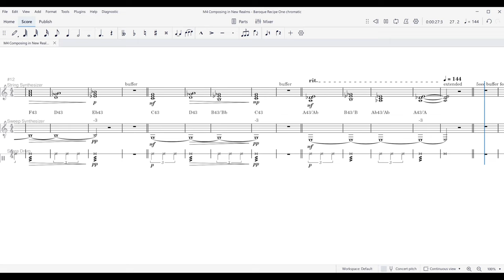ANIMATED SCORE Baroque Recipe One chromatic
from the Composing in New Realms Series
nb props to @MusicTheoryForGuitar!